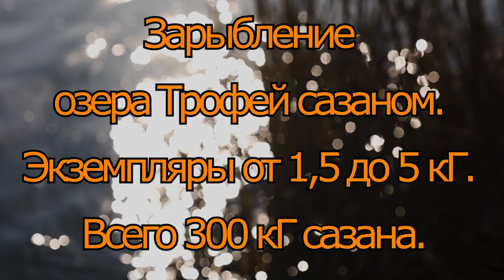Зарыбление сазаном. Озеро Трофей. 10 04 2023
Зарыбление сазаном. Озеро Трофей. 300 кг дикого сазана. Экземпляры от 1,5 до 5 кГ.
Озеро Трофей. Дальник (Одесская область). Координаты